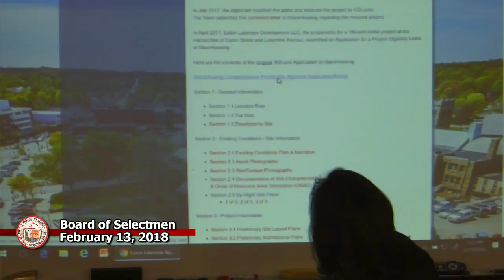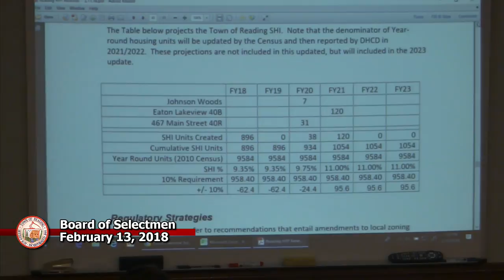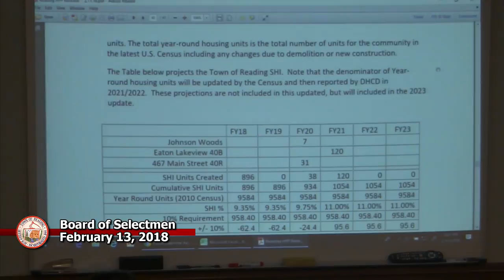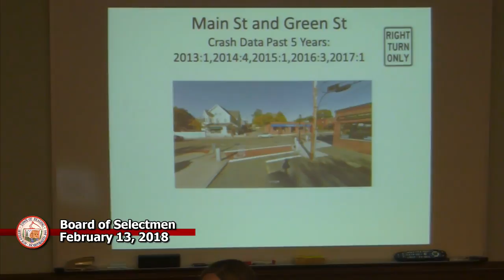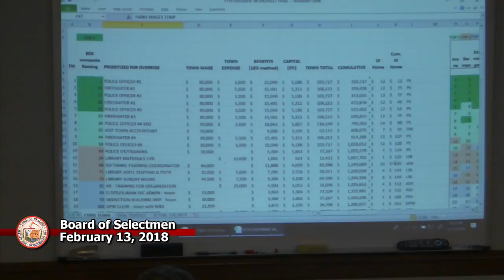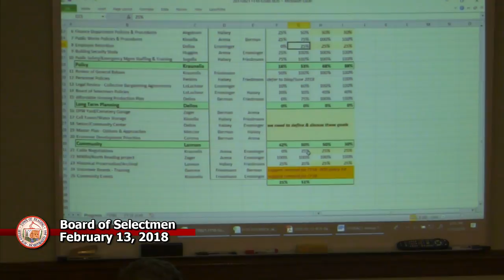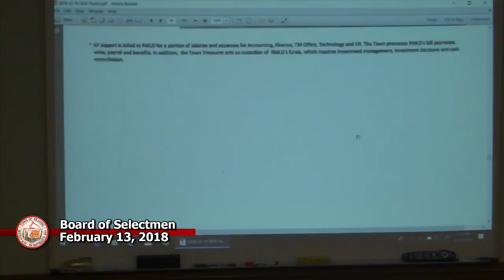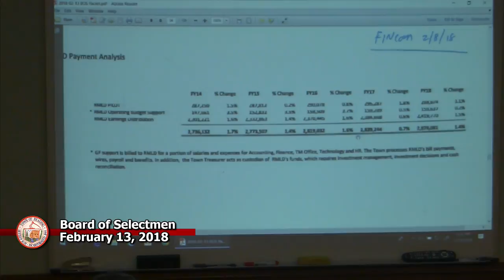Board of Selectmen 2-13-18